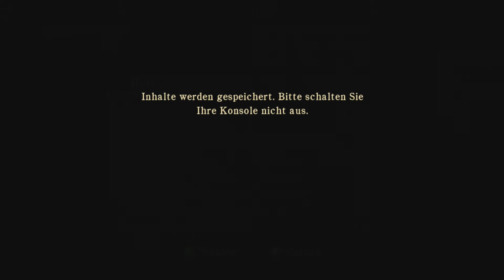Let's Play Silent Hill: Homecoming #009 Silenced 2 :)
Wir würden uns auch über eine positive Rückmeldung freuen ;)

Bitte keine Spam, sondern nur ein Daumen runter, wenn es euch nicht gefallen hat ;)
Ausserdem bitten wir darum, dass keine Werbung in den Kommentaren für andere Kanäle gemacht wird !!!

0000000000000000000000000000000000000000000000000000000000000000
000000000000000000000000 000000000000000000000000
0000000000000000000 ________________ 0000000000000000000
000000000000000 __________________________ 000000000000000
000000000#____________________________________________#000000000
0000000##__________ ________________ _________##0000000
000000#___________ ______________ __________#000000
00000#___________ ____________ __________#00000
0000#____________ ____________ ___________#0000
000#_____________ ____________ ____________#000
00#______________ ____________ _____________#00
00#_______________ ______________ ______________#00
0#_________________ ________________ ________________#0
0#____________________________________________________________#0
0#____________________________________________________________#0
0#____________________________________________________________#0
00#______##__________________________________________##______#00
00#_______##________________________________________##_______#00
000#________###__________________________________###________#000
0000#__________ ______________________ __________#0000
00000#_______________ _______________#00000
000000#__________________________________________________#000000
0000000##______________________________________________##0000000
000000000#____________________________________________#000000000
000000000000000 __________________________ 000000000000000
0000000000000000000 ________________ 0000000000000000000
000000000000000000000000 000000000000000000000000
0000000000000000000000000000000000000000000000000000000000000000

Wenn ihr noch mehr sehen wollt, dann schaut euch auf unserem Kanal um :

Wir bedanken uns für eure Treue zu uns und hoffen, dass wir noch lange Spaß miteinander haben werden :))))

euer
Z E N K A R L P